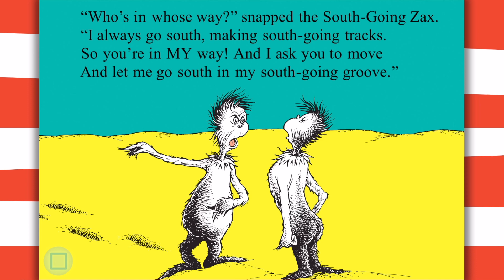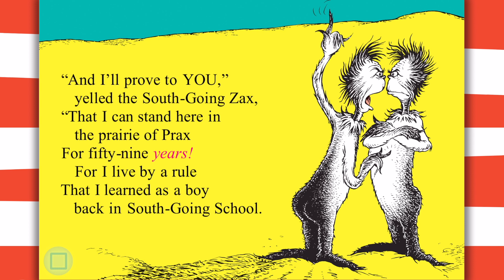The Zax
This video is about The Zax